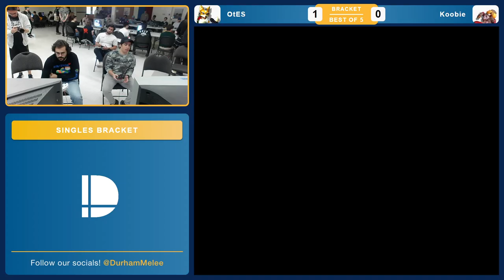The Durham Dojo #12 Winners Bracket - Koobie (Sheik) vs OtES (Fox)